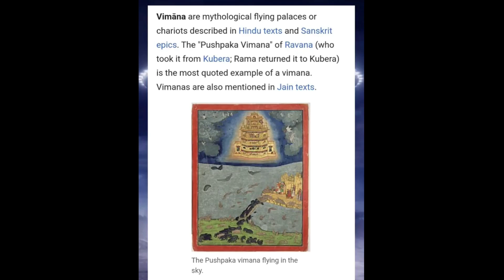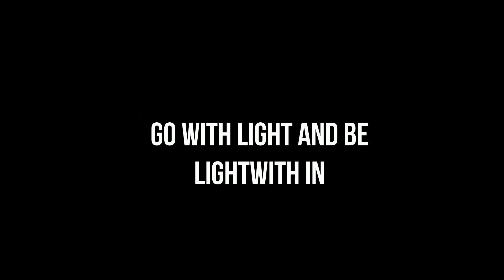Bashar Vimanas are ancient Flying Saucers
bc1qaxa6pgu9g5xhv5xjjf82lj7vtw6rky87n9njc3

Amazon Book : Enigmatic Psychic Phenomena : Question everything Kindle Edition

[playlist mostly focus on the hidden Occult Esoteric Knowledge's]
Bashar
[playlist mostly focus on the Yayhel and Essassni and Human Hybrid Programs and structure of the Universe]
Weird Science and fricking Magic
[playlist focus on the Ufos and Close Encounters , Psionics']

The Five Laws (observable facts)
1. You Exist (you always have, always will)
death is an illusion
2. Everything Is Here & Now
time & space are illusions
3. The One Is All, The All Is One
separation is an illusion
4. What You Put Out Is What You Get Back
physical reality is a mirror
5. Everything Changes Except The First 4 Laws
change is a constant, that never changes